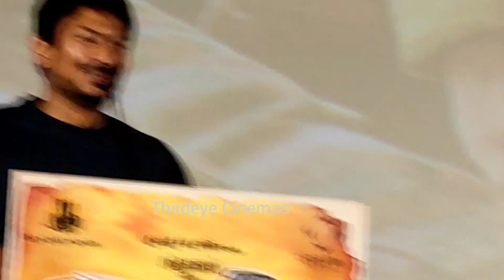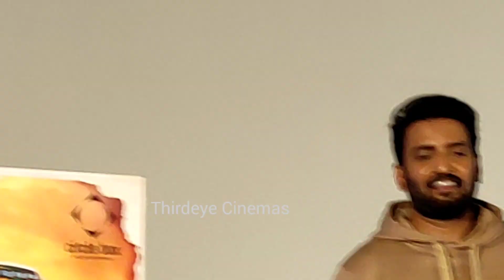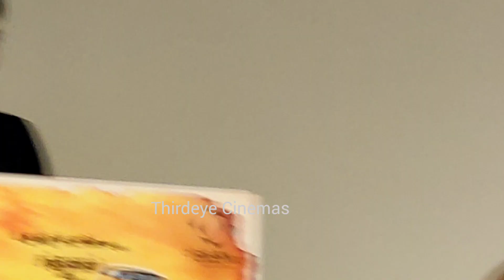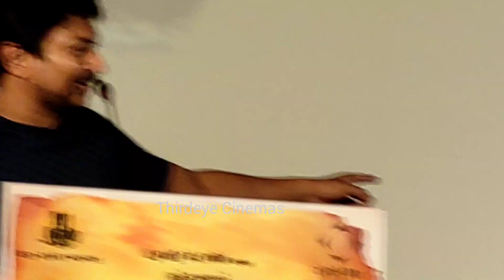udhayanidhistalin says because of santhanam he succeeded in film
udhayanidhistalin says because of santhanam he succeeded in film at gulugulu trailer Launch